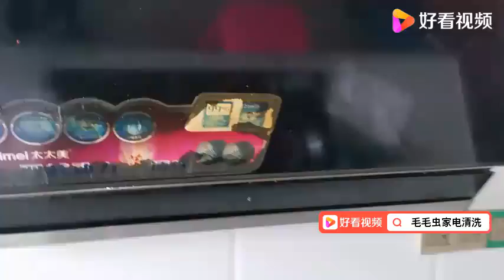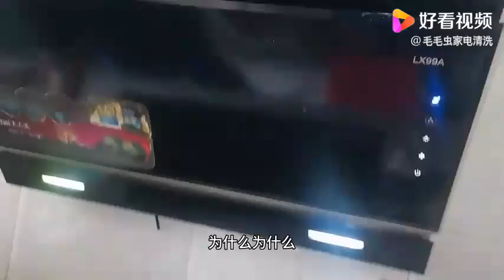帮忙看一下这款油烟机面板需要赔多少钱？居然打烂了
帮忙看一下这款油烟机面板需要赔多少钱？居然打烂了,本视频由毛毛虫家电清洗原创提供,3867次播放,好看视频是由百度团队打造的集内涵和颜值于一身的专业短视频聚合平台